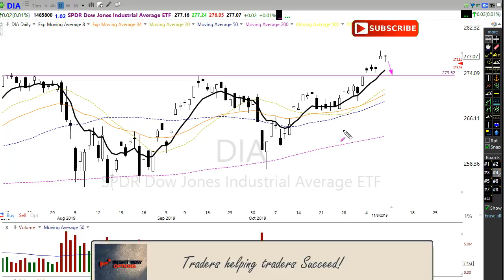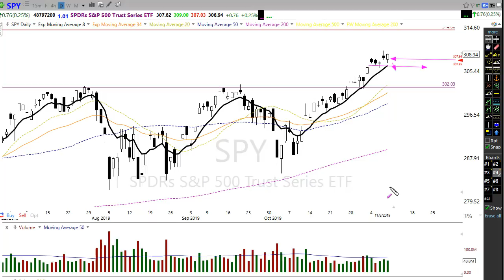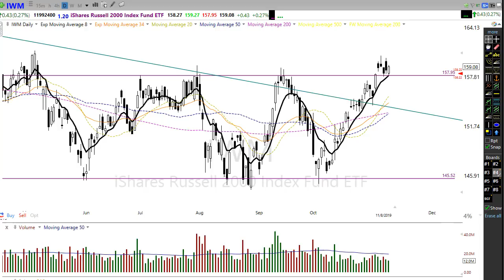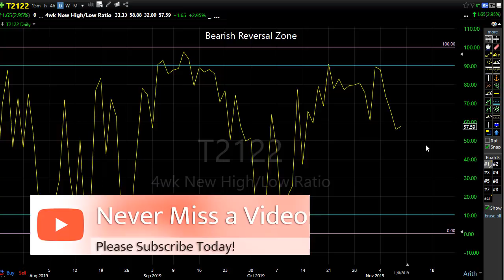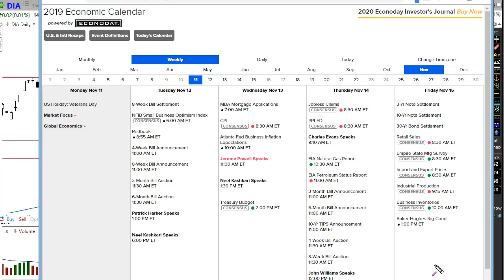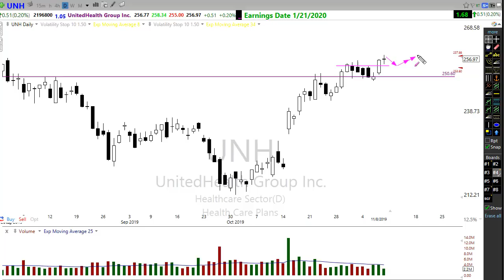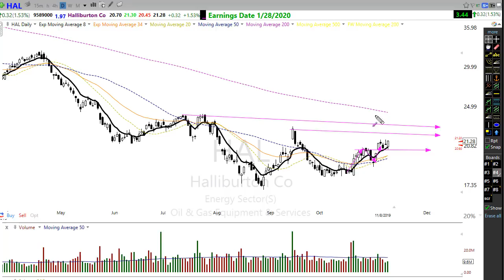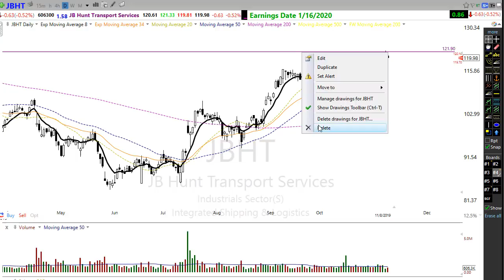Morning Market Prep | Stock & Options Trading | 11-11-19